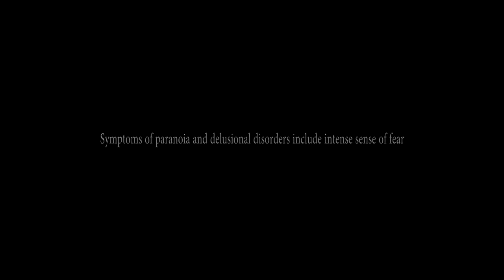Lock All Doors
Lock All Doors is an American suspense short film directed by Roberto Linck & Leandro Franz. The film stars Claudia Alende alone in a dark halloween night. Inspired by true events.

Directed by Roberto Linck & Leandro Franz

Cast & Crew:
Claudia Alende
Michel Grasiani
Tatiana Linck
Anna Geval
Lada Geval
Daniel Geval
Ana Lehm
Roberto Linck Sr.

Conttratta Studios